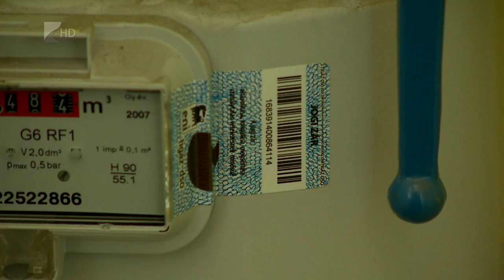Miniszteri interjú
Energiaügyi miniszterek uniós csúcstalálkozójára utazott kedden Szijjártó Péter külgazdasági és külügyminiszter. A tárcavezető hétfő esti 35 perc című műsorunkban a tárgyalásokkal kapcsolatban azt mondta: még mindig nem tisztázott, hogy az Európai Bizottság hogyan képzeli el a tagállamok gázfogyasztásának 15 százalékos csökkentését.

Szijjártó Péter miniszter hétfőn a nyírbátori Diehl Aviation jublieumi ünnepségén vett részt. Utána adott interjút televíziónknak. Azt mondta: érdemes lenne átgondolni az európai energiaügyi szankciókat is, amelyek most nem annak okoznak gondot, akire kirótták, hanem annak, aki meghozta.